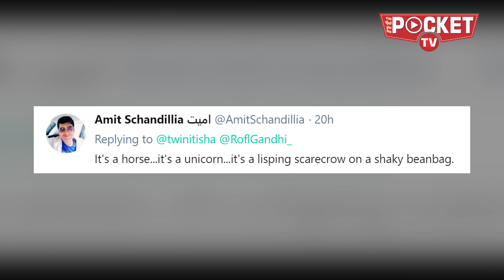BTS of Manikarnika with Kangana Ranaut riding a DUMMY HORSE, It’s HILARIOUS and of course TROLLED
Kangana Ranaut has had her fair share of limelight lately… be it for her fierce portrayal of Rani Laxmibai in Manikarnika… or for the controversies surrounding the film itself… And the actress is once again talk of the troll town… this time for a behind-the-scene video of the same movie…

In a short clip… which is going viral on the internet… shows Kangana dressed as her character Rani Laxmibai… and is mounted on a horse under the shade of an umbrella carried by one of the crew members…